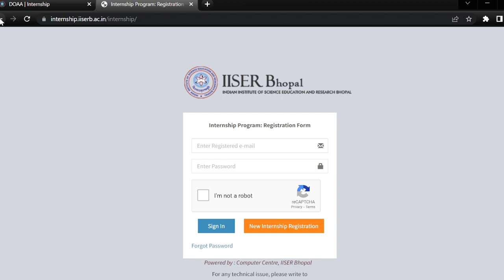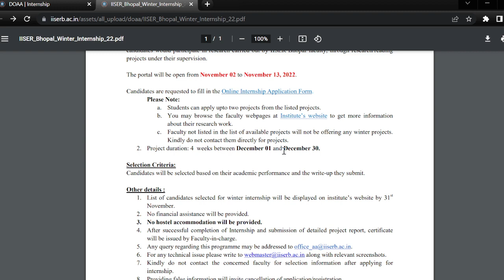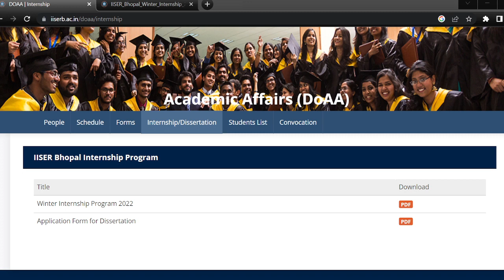IISER BHOPAL Winter Internship Programme 2022 I Apply Now I